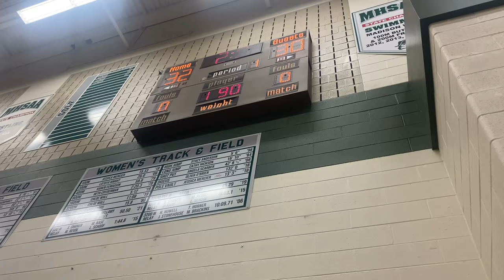Waterford Kettering vs Howell Wrestling Highlights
Waterford Kettering vs Howell Highschool
Michigan Highschool Wrestling meet